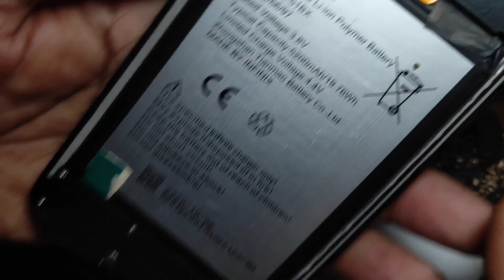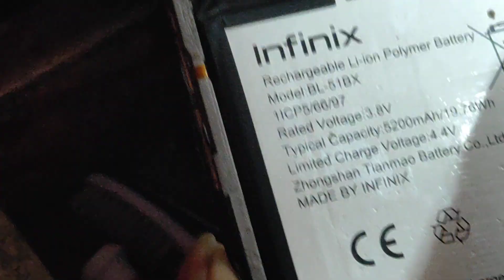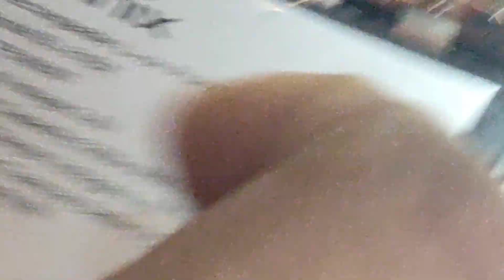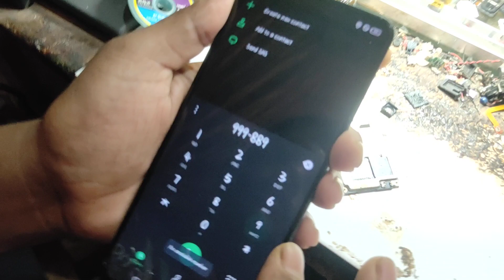infinix x6823c hot 10 auto restart problem